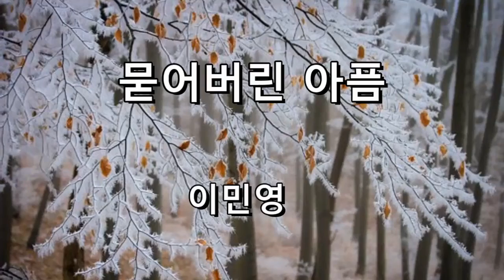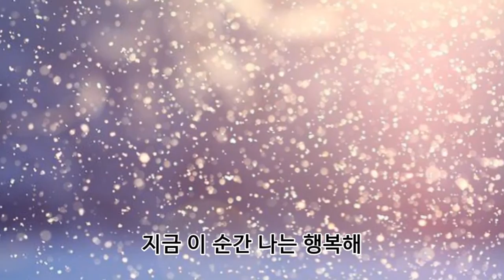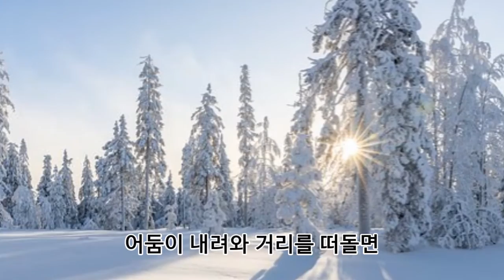묻어버린 아픔 이민영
흔한 게 사랑이라지만 나는 그런 사랑 원하지 않아
바라만 봐도 그냥 좋은 그런 사랑이 나는 좋아
변한 건 세상 이라지만 우리 사랑 이대로 간직하며
먼 훗날 함께 마주 앉아 둘이 얘기할 수 있으면 좋아

어둠이 내려와 거리를 떠돌면 부는 바람에 내 모든 걸 맡길 텐데
한순간 그렇게 쉽사리 살아도 지금 이 순간 나는 행복해 -

 지금 이 순간 나는 행복해